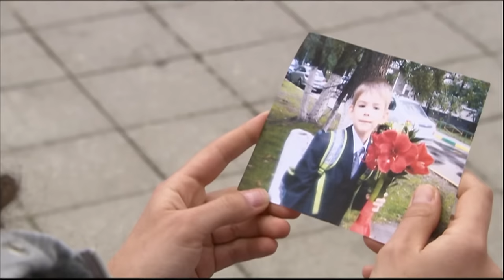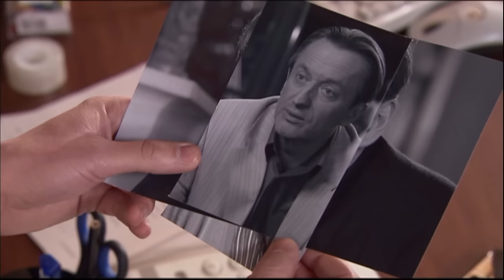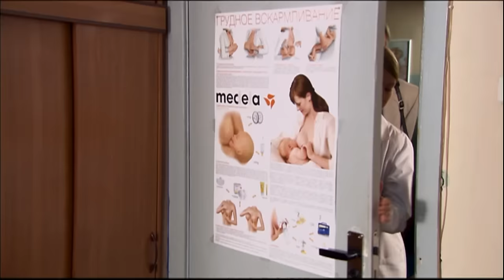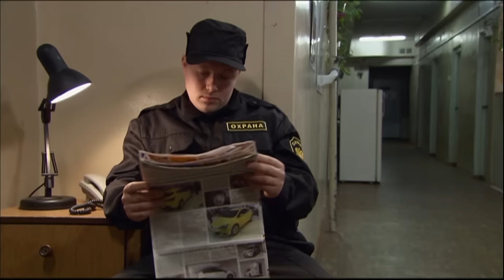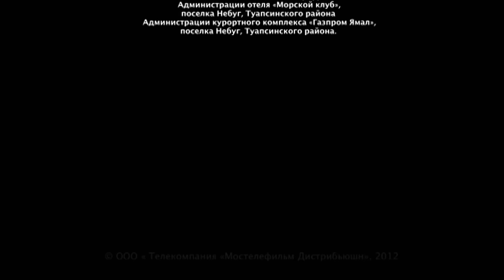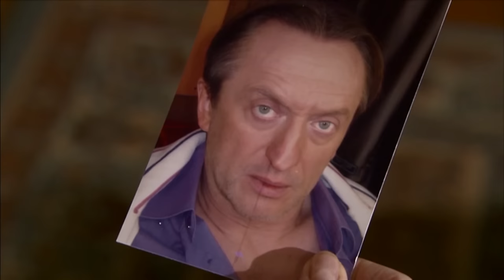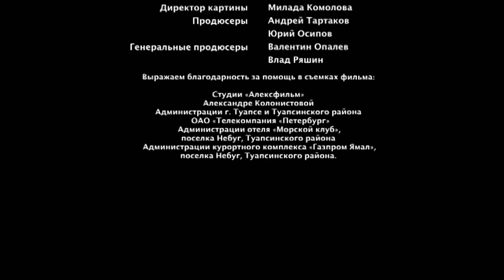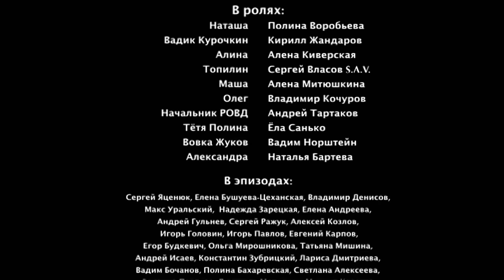BELLA (Parte 1) ¿BUEN CHICO O BANDIDO? ¿A QUIÉN ESCOGE LA BELLA? 🖤 Mejor peli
Anna Koroleva es la primera belleza de la ciudad. Hace tiempo que se ha acostumbrado a la idea de que todo el mundo se interesa sólo por su aspecto. Está rodeada de flores y admiradores, muchos pretendientes. El bandido local Zhukov tampoco pudo resistirse a ella, pero Anna se mantiene inaccesible: no le gusta Zhukov. Contrata a unos matones para que den una lección de venganza a la terca belleza. Un transeúnte, Andrei Savin, es testigo del ataque y defiende a la chica. Inesperadamente, Anna se enamora de Andrei. Al enterarse de la aventura de Anna, Zhukov se enfurece. Al descubrir que su antigua amante está embarazada, le dice a Andrei que el bebé es supuestamente suyo, de Zhukov. Andrei intenta averiguar la verdad, pero Anna, ofendida por su desconfianza, declara que efectivamente está embarazada del bandido. Andrei la deja, Anna aborta. Si hubiera podido adivinar a dónde la llevaría su orgullo...

SALA DE CINE –es la nueva cadena de cine romántico!
chistosas.